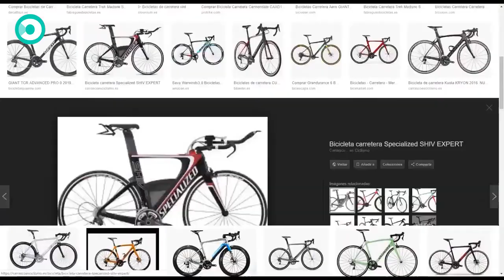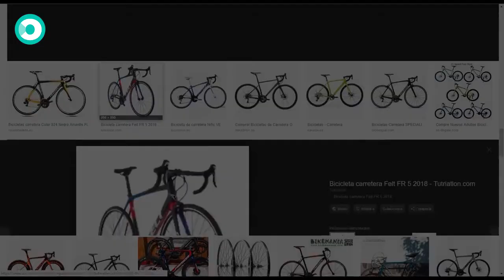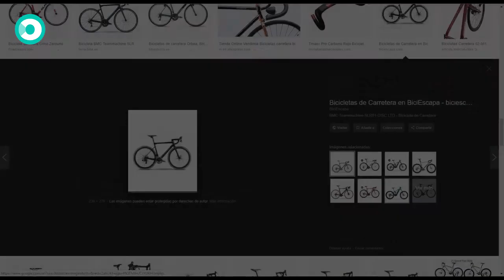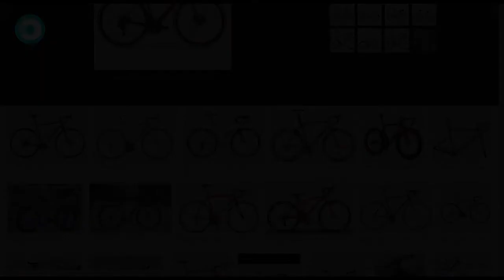🚲Las MEJORES Bicicletas de Carretera en relación calidad precio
Si te vas  comprar una bicicleta de carretera es importante que hagas un stop en el camino y antes de tomar una decisión definitiva pongas tu atención en este video. Nos hemos ocupado de inspeccionar todo el mercado y todas las marcas del bicicletas para poder traerte los modelos más interesantes y las mejores bicicletas de carretera en relación calidad precio. 😍😍😍

En esta primera parte del video analizamos dos segmentos: las mejores bicicletas de carretera por menos de 1000 euros y las mejores por menos de 2000 euros.  💸💸💸

Aquí tienes el articulo completo. Por dudas y sugerencias de compra deja tu comentario! 👇👇👇

MEJORES BICICLETAS CARRETERA POR MENOS 1000 EUROS 👇👇👇👇👇👇

    1 Ghost Nivolet AL 2.8 00:49
    2 Conor WRC spirit X tiagra 01:32
    3 Canyon Endurance 6.0 Al 02:19
    4 Trek domane Al 4.0 03:10
    5 Btwin Ultra AF 900 y 920 04:01
    6 Giant Contend 3.0 05:22

MEJORES BICICLETAS CARRETERA POR MENOS DE 2000 EUROS  👇👇👇👇👇👇

    1. Canyon Endurance CF 8.0 06:25
    2. Giant TCR Advanced 2 y TCR Advanced Disc 07:29
    3. Scott Addict 10 08:11
    4. Focus Izalco Race 9.8 08:46
    5. Berria Belador 8 M 09:20